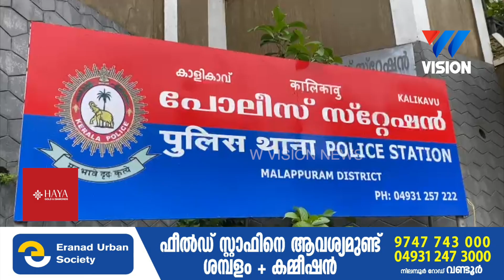കഞ്ചാവുമായി ജവാനടക്കം രണ്ടു പേർ കാളികാവ് പൊലീസിൻ്റെ പിടിയിൽ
കഞ്ചാവിന് പുറമേ 12000 രൂപയും ഇവരിൽ നിന്ന് പിടിച്ചെടുത്തു.